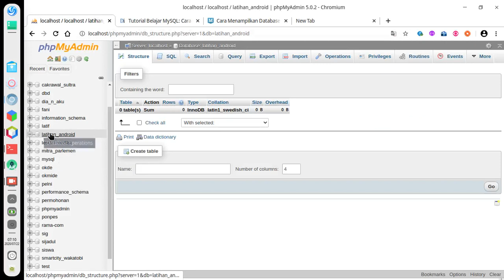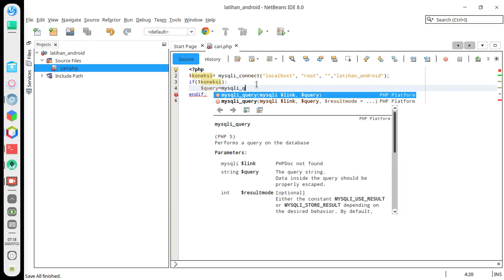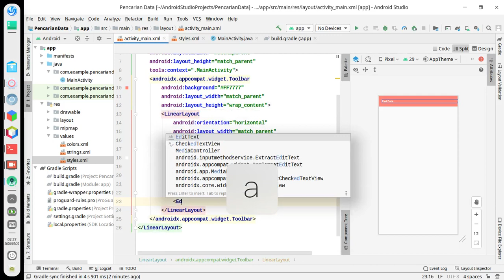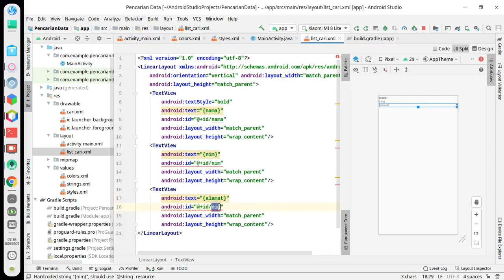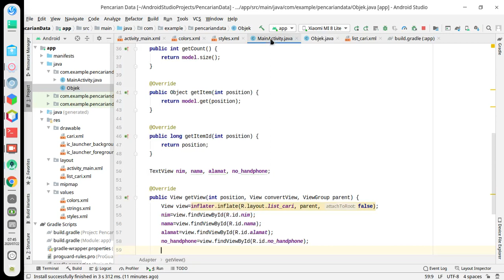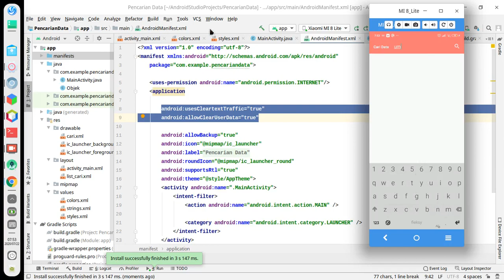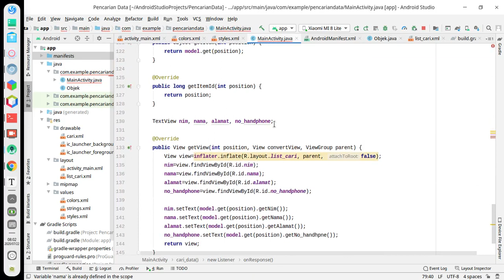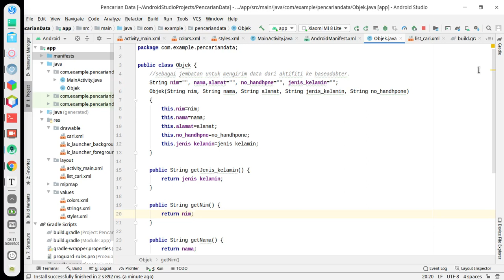Mencari Data Di Android Studio Dengan PHP dan MySQL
Di video kali ini saya kan mempraktekkan mencari data dangan menggunakn php dan mysql

saya menggunakan librari volley untuk melakukan koneksi k http